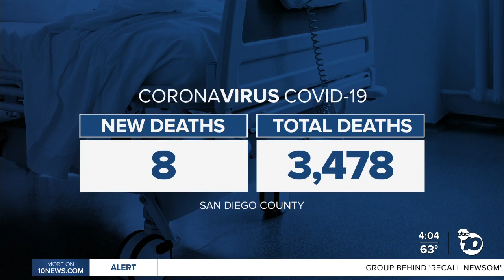CDC to change school distancing guidelines from 6ft to 3ft apart